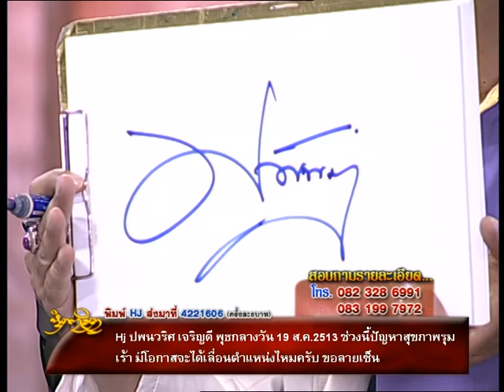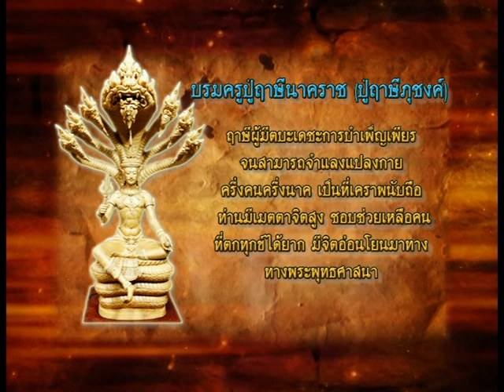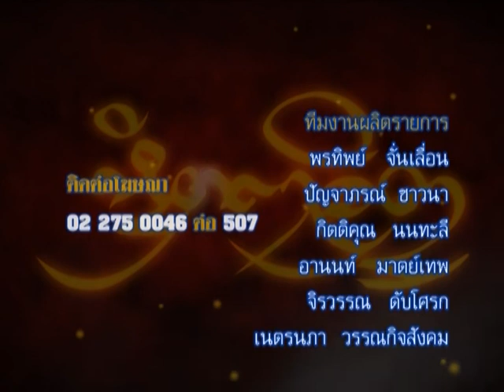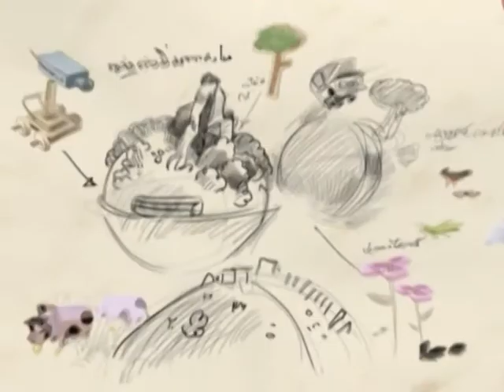รายการหัตถจิต | 18/03/58 | EP 4/4